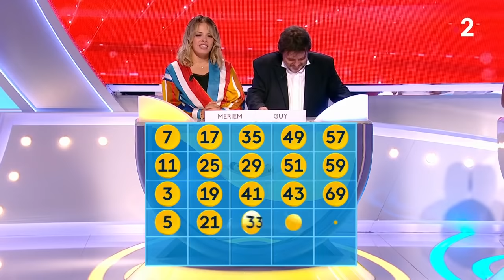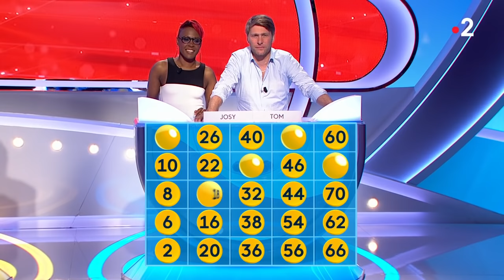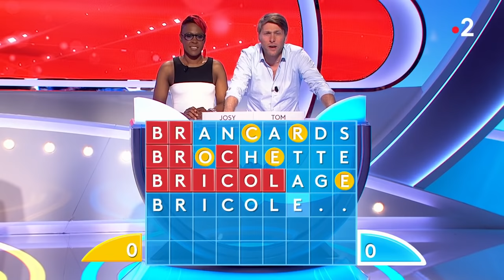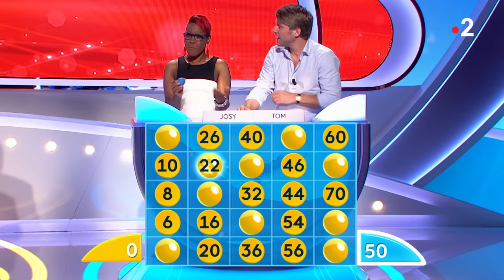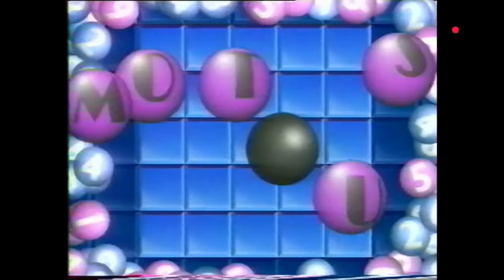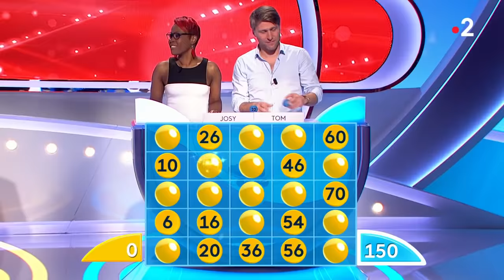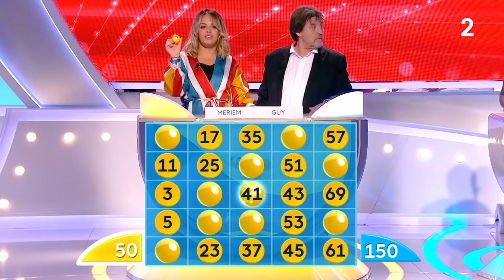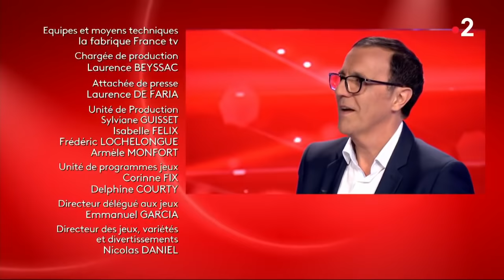Motus la dernière ! Intégrale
Motus, 25/06/90 - 31/08/19. Merci à tous, bisous !